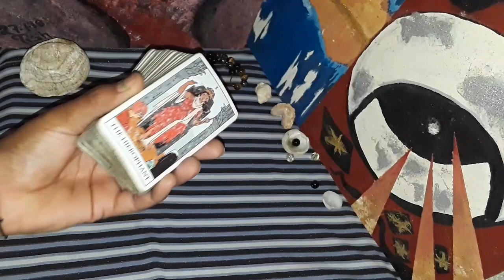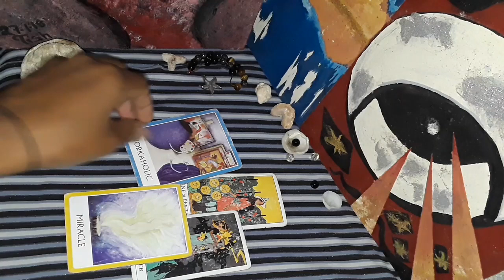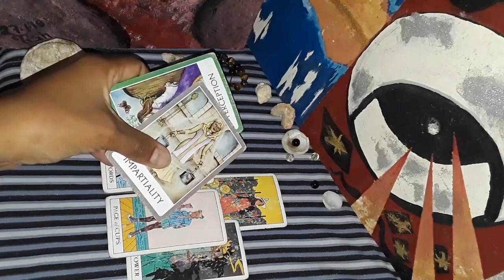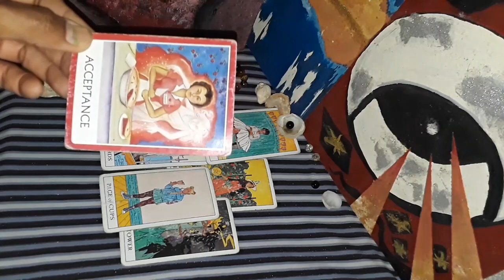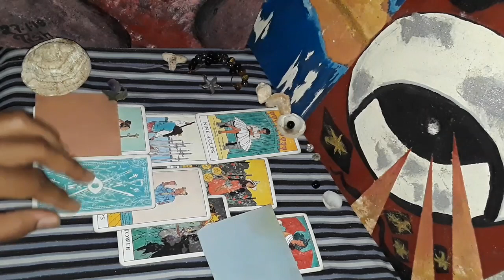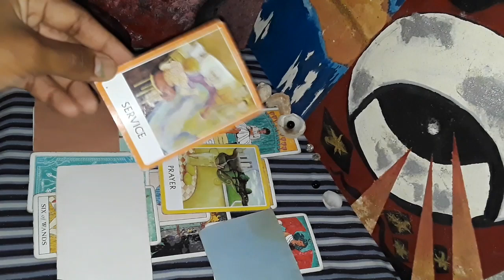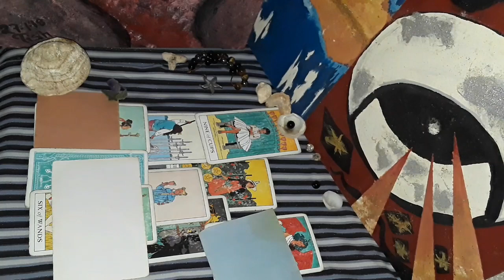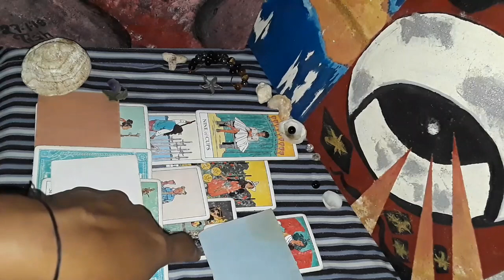Pisces 🔮 they are learning not to trouble you any longer 😁